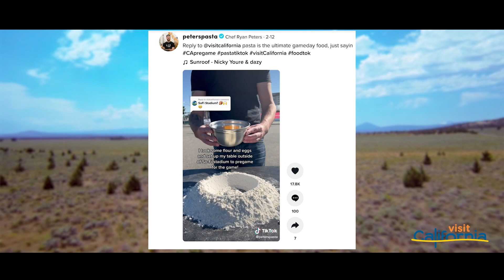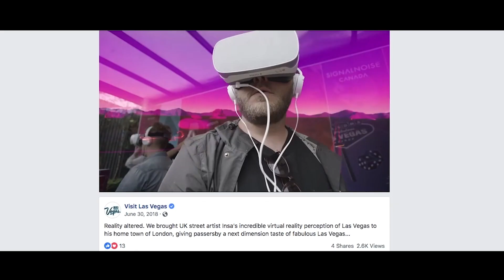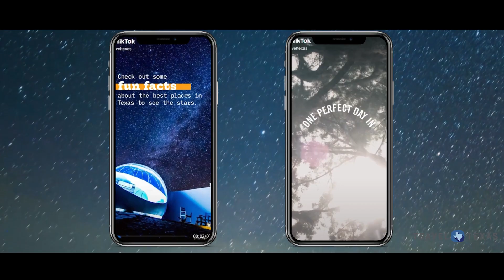MMGY NJF Broadcast Highlights 2023